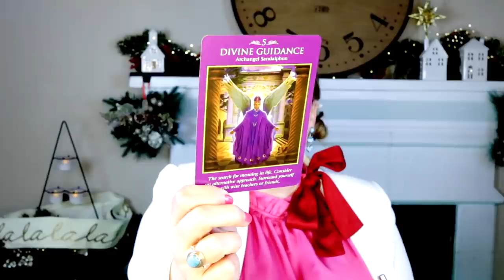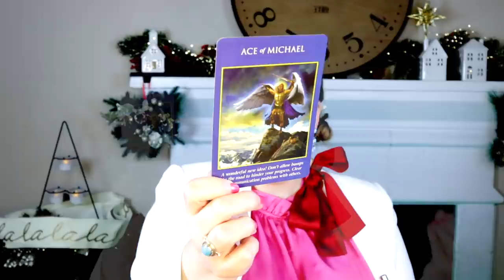GETTING TO THE GOOD STUFF!! | DECEMBER 20, 2021 ANGEL ORACLE CARD READING